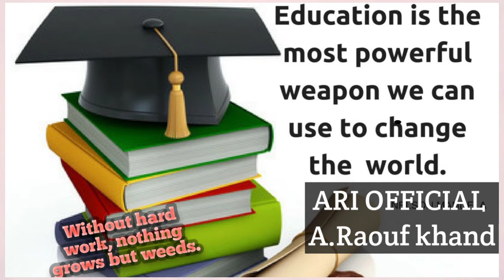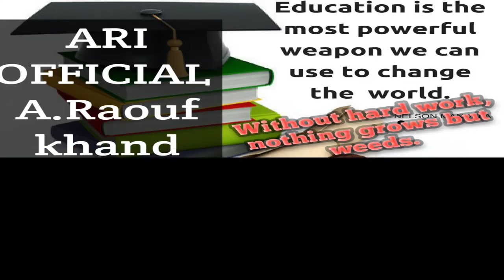kinds of knowledge|elam ki aqsam|types of education|knowledge is power|elam#urdu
Assalam o Alikum! Dosto es video mn hm apko bataen gay|kinds of knowledge|elam ki aqsam|types of education